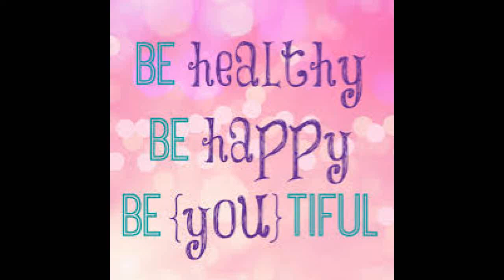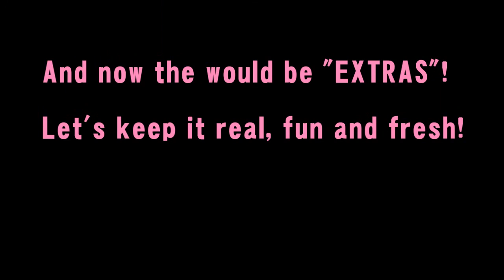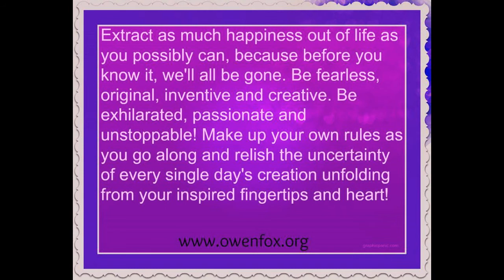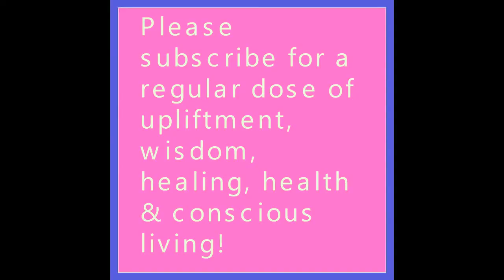How To Raise Your Energy of ABUNDANCE! - Owen fox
Love Thyself
Know Thyself
Be Thyself

Namaste & love,
Owen!